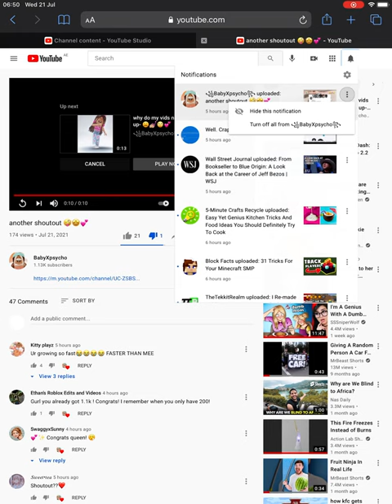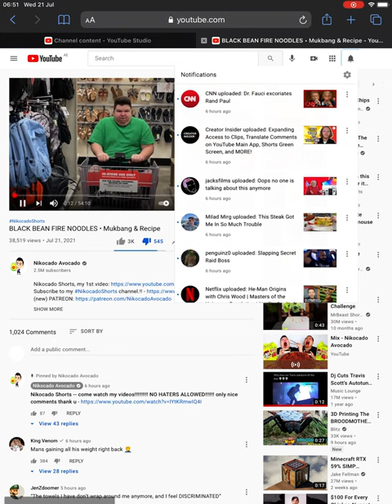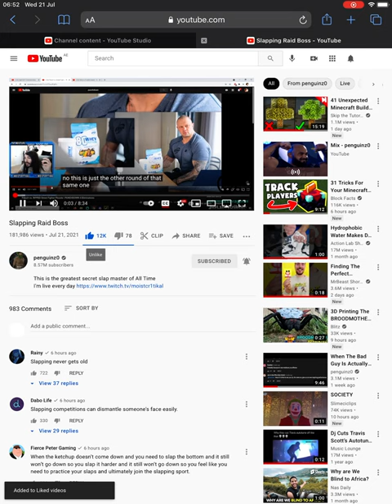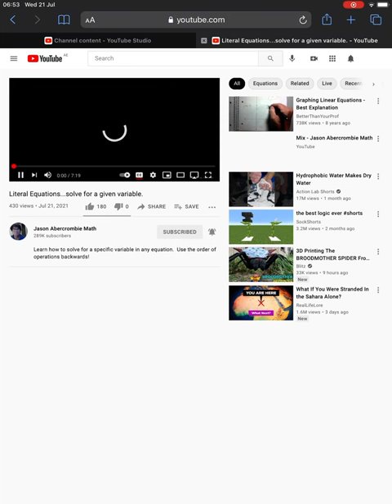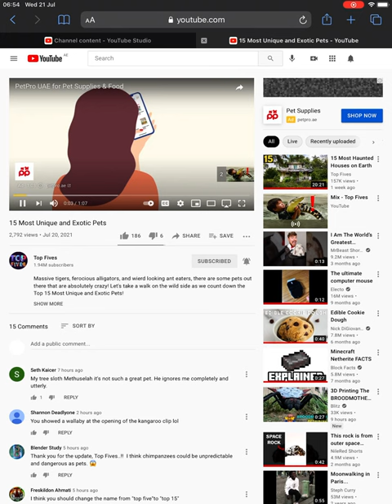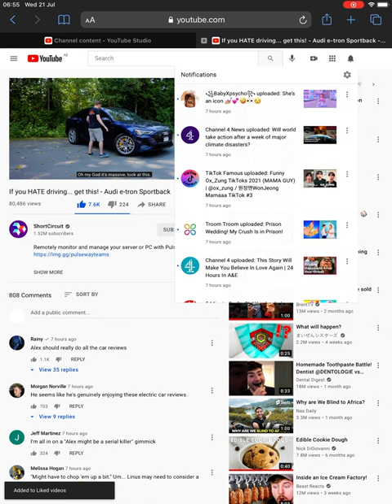Review 46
This came so fast